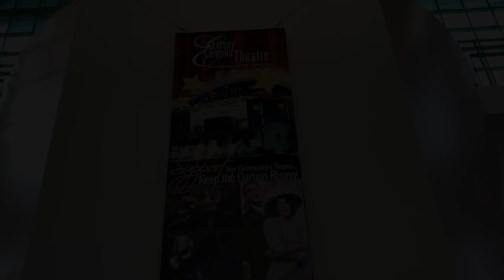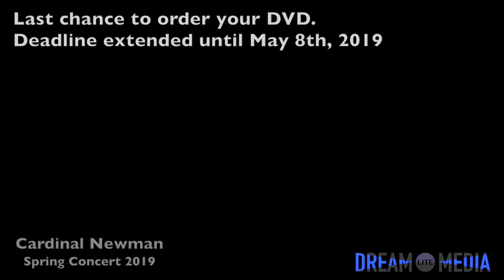Cardinal Newman 2019 Preview